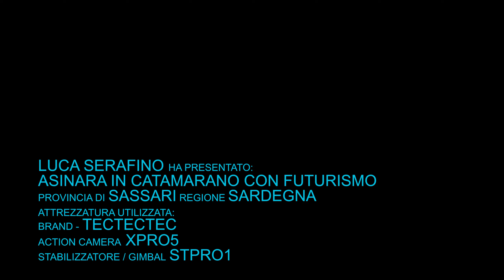Tour (in catamarano) dell'Asinara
Escursione in catamarano sull'isola dell'Asinara effettuata con la società Futurismo .
Vedere il polpo , i delfini e gli asini bianchi è stata una fantastica emozione, il tutto rispettando l'ambiente.

Attrezzatura utilizzata:

Action camera Xpro5 di TecTecTec
Gimbal / stabilizzatore StPro1 di TecTecTec